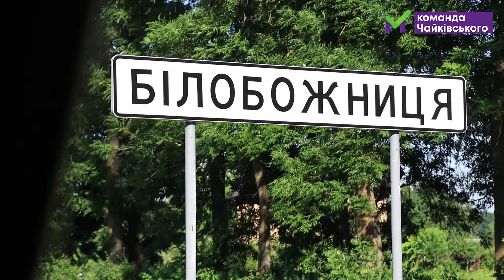Вітаємо зі святом мешканців Білобожниці